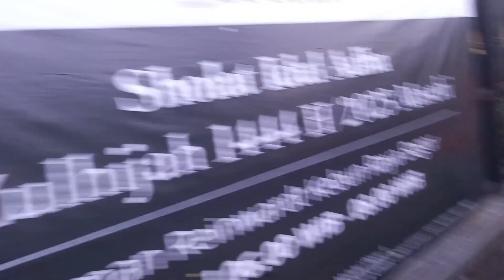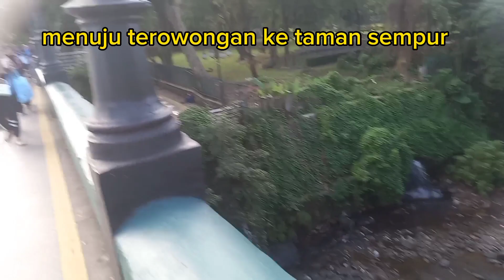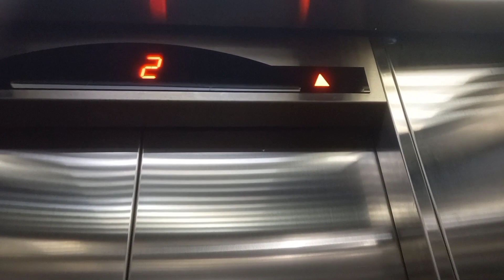JALAN SEHAT SEPUTARAN KEBUN RAYA BOGOR